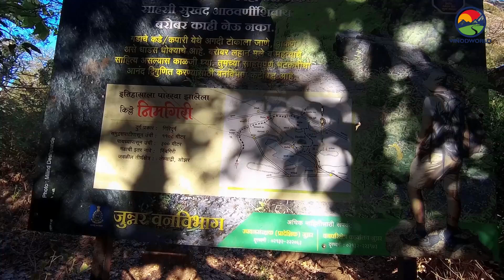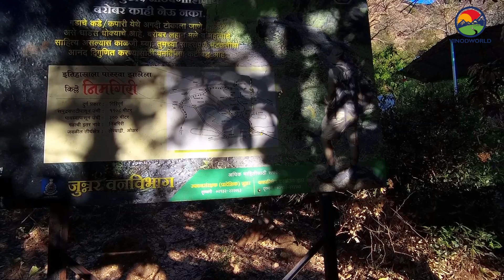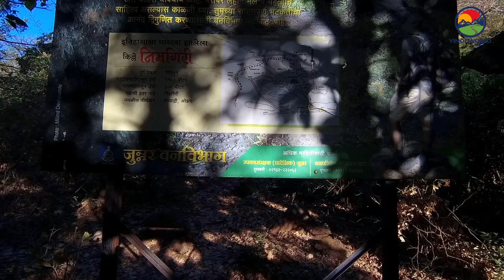Nimgiri fort | निमगिरी किल्ला | Nimgiri Hanumantgad Fort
About this video:- Nimgiri Hanumantagad निमगिरी–हनुमंतगड

Nimgiri fort is an excellent location for a one-day trek. For beginners, it's a perfect location. Nimgiri fort can be explored in all seasons. In summers make sure you carry plenty of water. It Takes 1 and half hours to reach the top of the fort from the base village.

नमस्कार  व्हिडीओ आवडला तर नक्की लाईक शेअर आणि पुढचा व्हिडीओ बघण्यासाठी